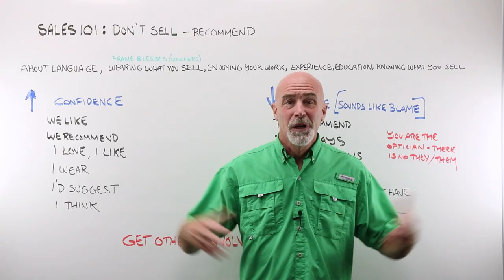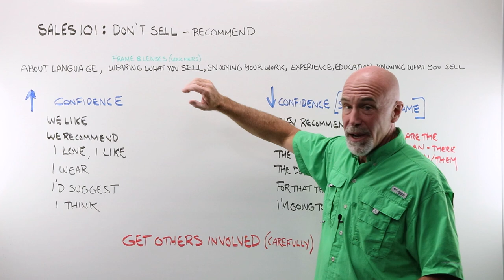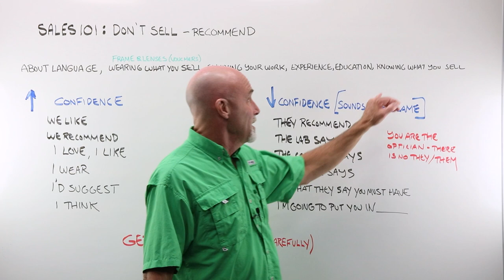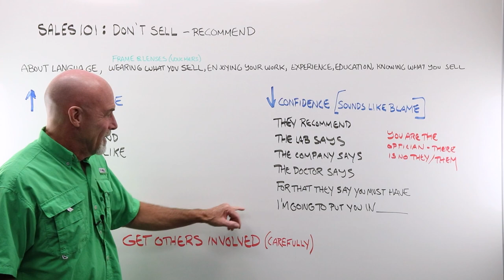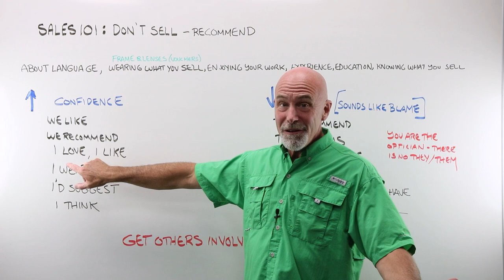Do Not Sell! Instead Learn to Recommend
We explain the difference between recommending and selling, why recommending is so much more powerful, and then go through some role-play examples.

Learn More about Laramy-K OpticianWorks, the absolute best source for online optician training

This video was produced by Laramy-K Optical

Laramy-K Optical is a digital uncut and coating lab unlike any other. The only exclusively uncut lab in the country; we provide our customers with independent, high-end alternatives to corporate brands. Through craftsmanship, technology, and independent, innovative vendors like Younger, IOT, A&R, and Quantum Innovations we offer our customers the Integrity portfolio of freeform lenses and coatings. Made in the USA, the Integrity brand is not a generic house-brand, but is the absolute best available, designed to give the wearer that “wow!” experience.